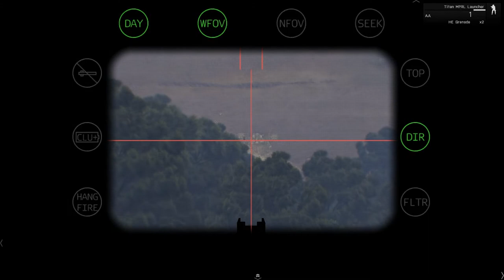NZF Ingame Arma 3 Highlights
Some footage from what New Zealand Force Arma 3 Clan has been getting upto these past weeks.

This video is created with permission using games from Bohemia Interactive. for more information.